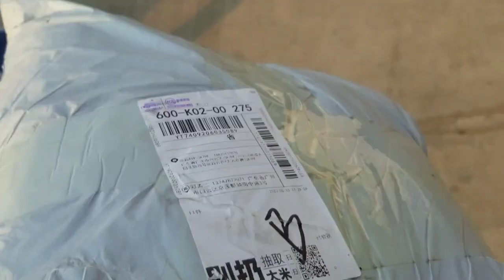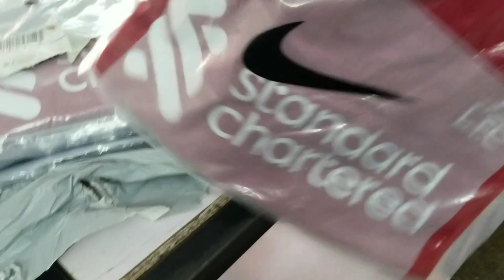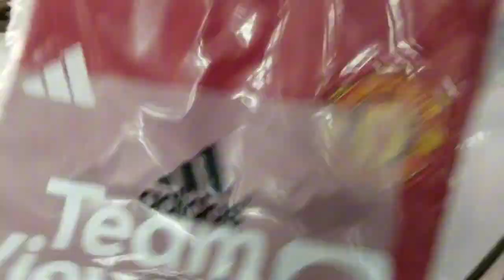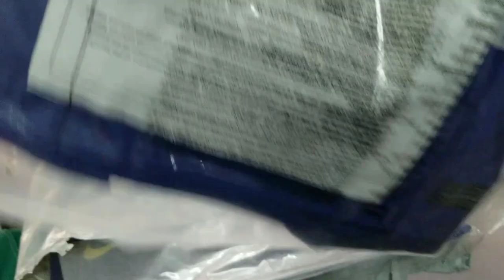[Wechat] Collecting my parcel I bought from Wechat through fycargo